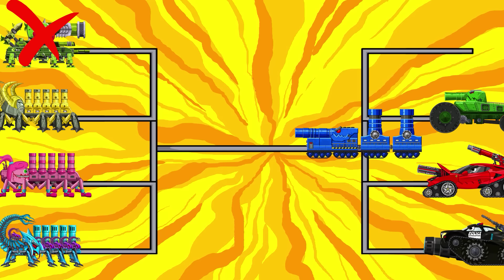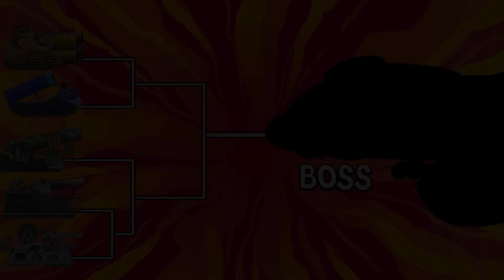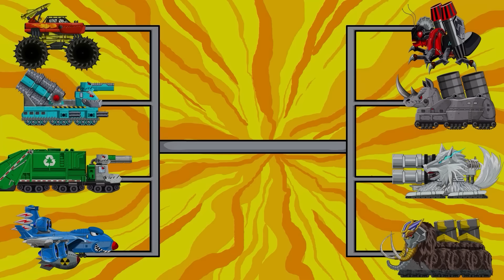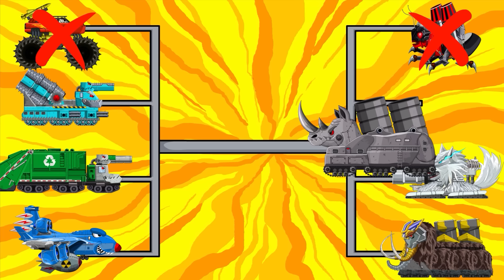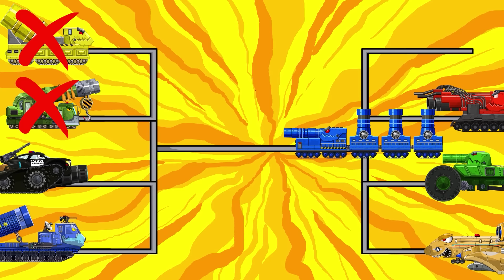BRAND WAR : Monster Tank VS Coca Cola Tank / Pepsi Tank / 7Up Tank / Fanta Tank | Arena Tank Cartoon